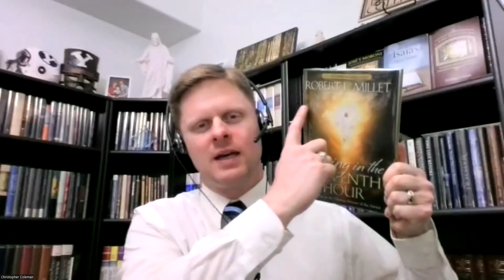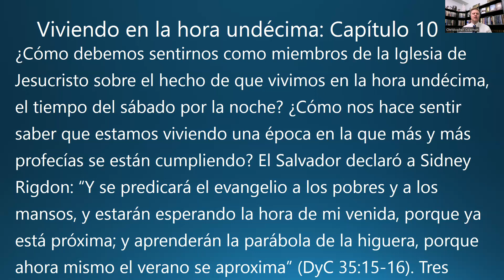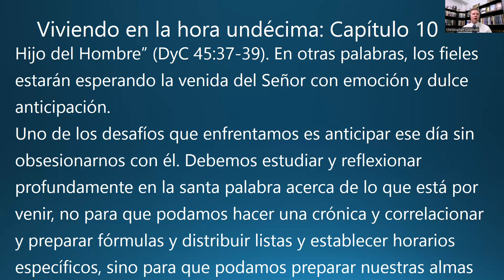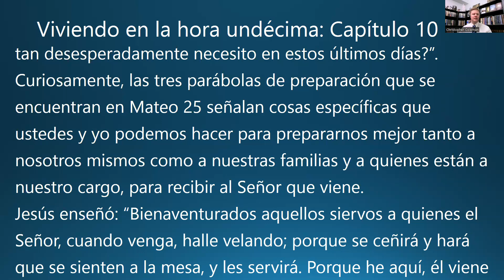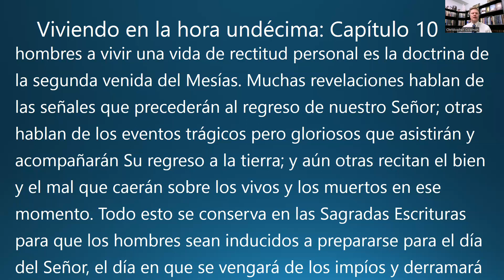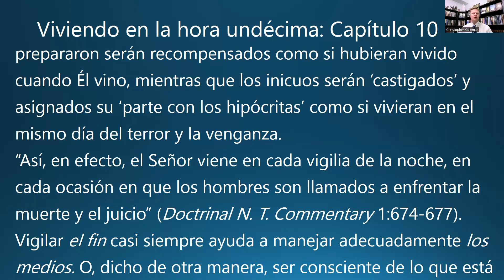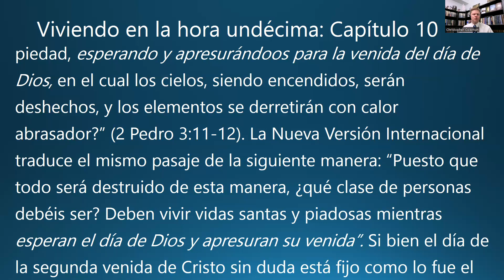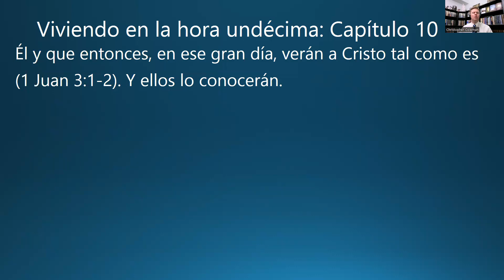Viviendo en la hora undécima (CAP. 10) “Esperando la hora del gran día”. La Segunda Venida SUD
En este video, se comparte el Capítulo 10 del libro "Viviendo en la hora undécima: Preparándonos para el regreso glorioso del Salvador" (escrito por Robert L. Millet) que tiene el título “Esperando la hora del gran día” (DyC 35:15). ¿Cómo debemos sentirnos como miembros de la Iglesia de Jesucristo sobre el hecho de que vivimos en la hora undécima, el tiempo del sábado por la noche? ¿Cómo nos hace sentir saber que estamos viviendo una época en la que más y más profecías se están cumpliendo? “Y se predicará el evangelio a los pobres y a los mansos, y estarán esperando la hora de mi venida, porque ya está próxima" (DyC 35:15).

DyC 35:15
“Y se predicará el evangelio a los pobres y a los mansos, y estarán esperando la hora de mi venida, porque ya está próxima".

La Segunda Venida de Jesucristo LDS SUD